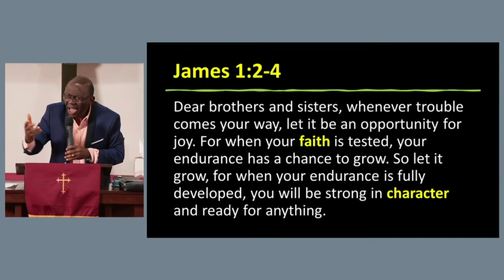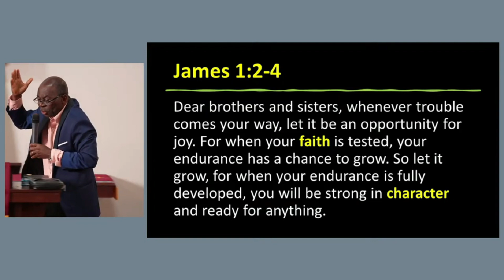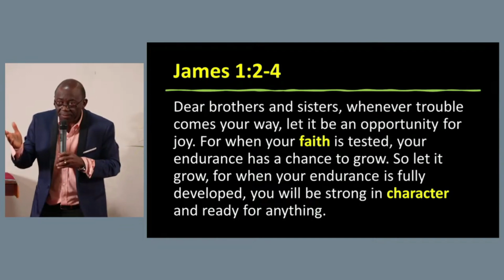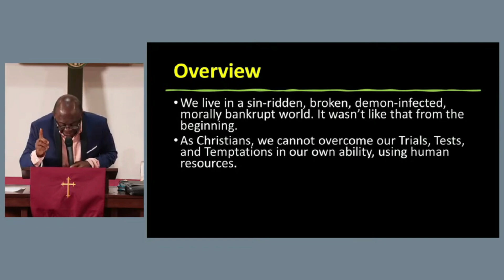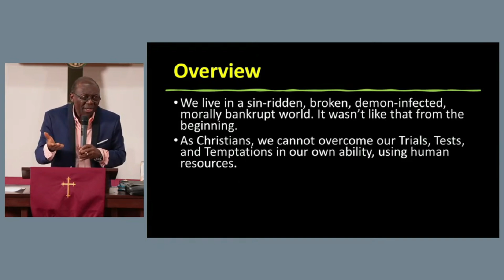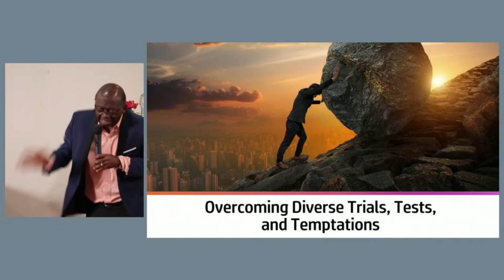Overcoming Diverse Trials, Tests, and Temptations | Dr. William Ekane